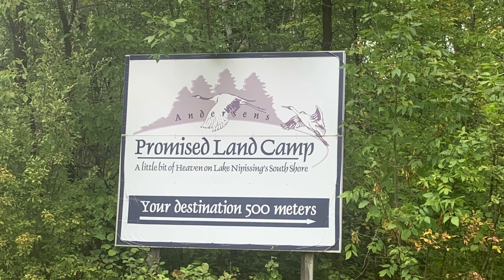September 11, 2024